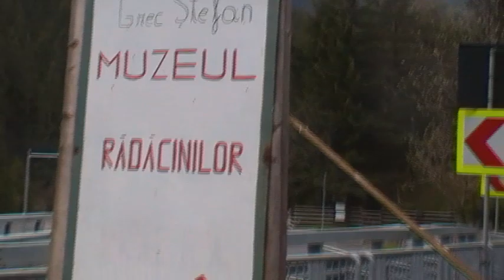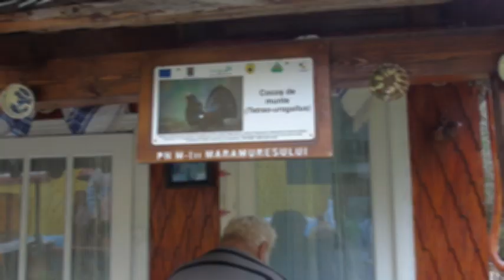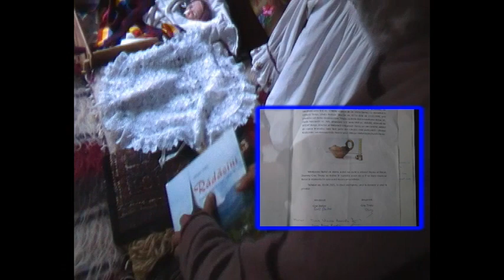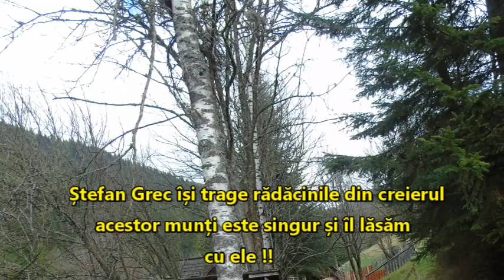Muzeul rădăcinilor în munți - unic în România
Pasul Prislop - Maramureș